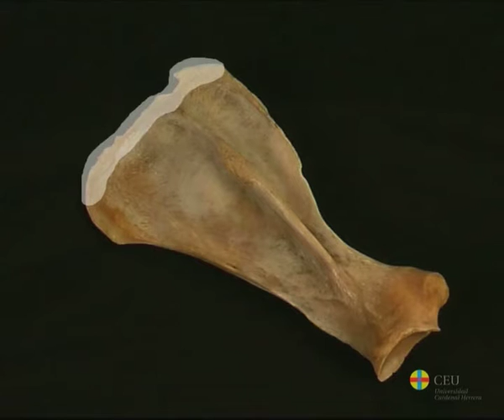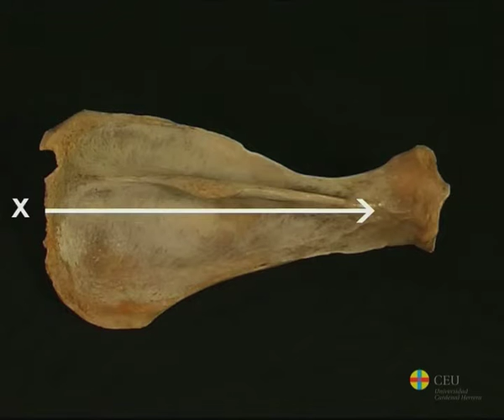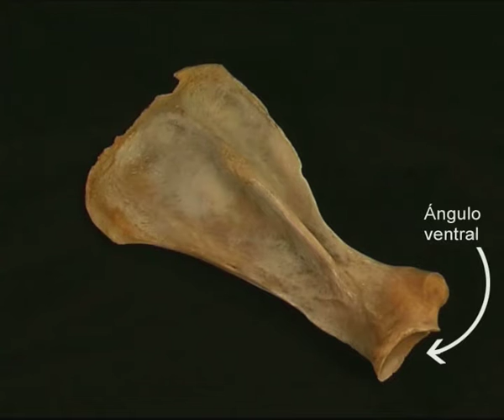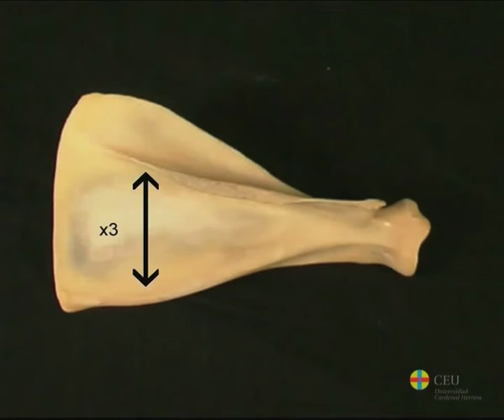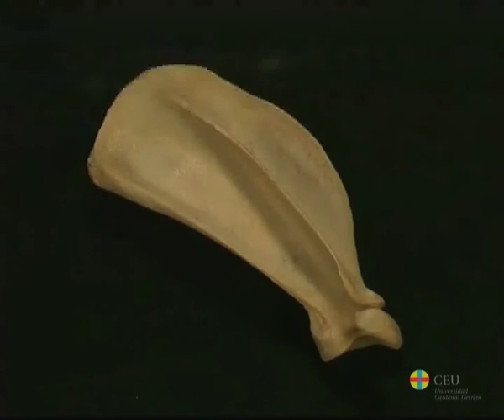La scapula: Ostéologie des membres thoraciques des mammifères domestiques.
Description de la scapula : caractéristiques anatomiques de l’os et particularités de la scapula des équidés, des ruminants et des carnivores.